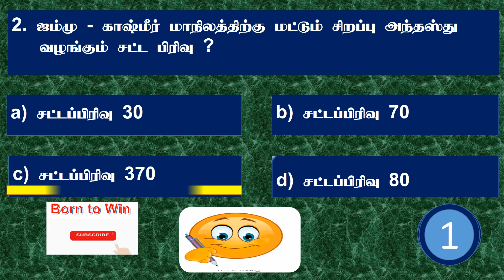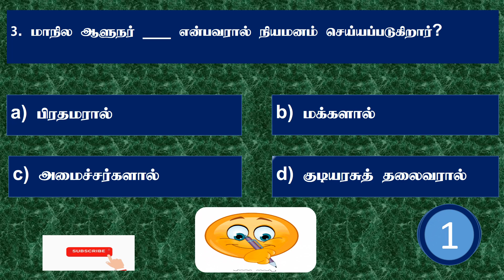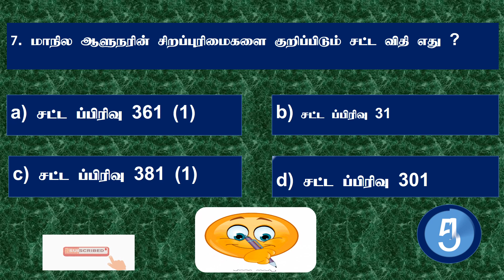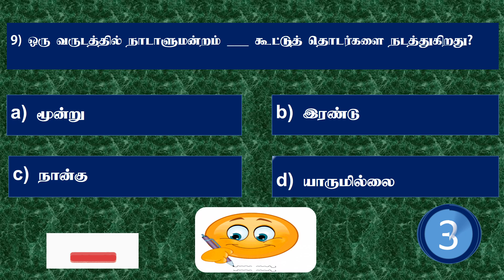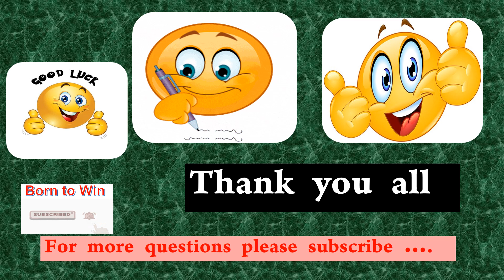TNPSC Polity Questions part -07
TNPSC மாநில அரசியலமைப்பு வினாக்கள் -07